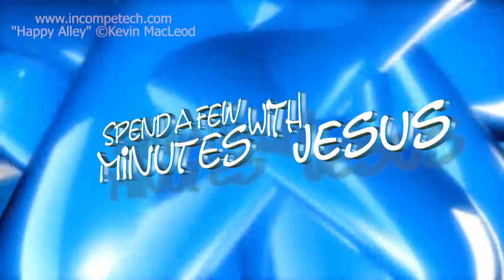Joseph: in Charge --Day 2 | #310